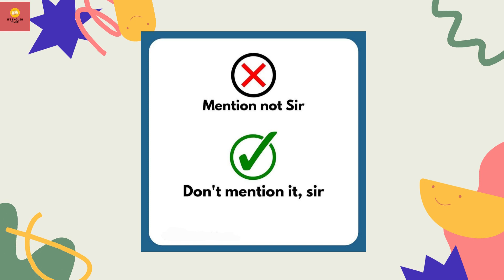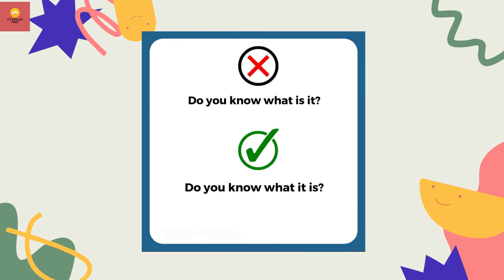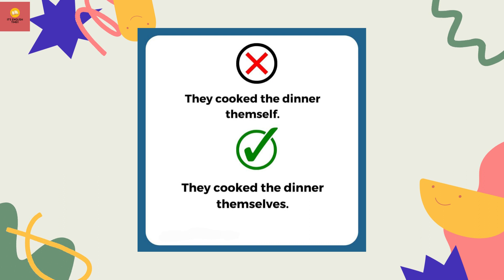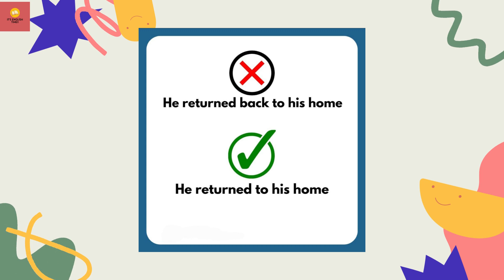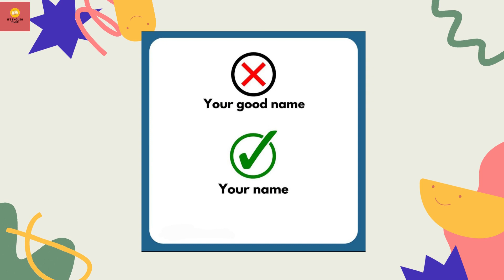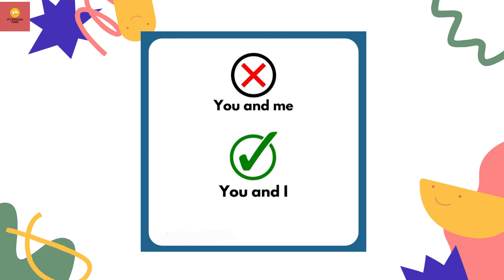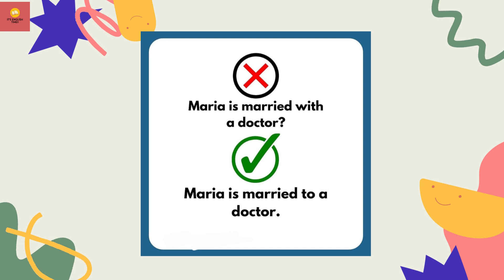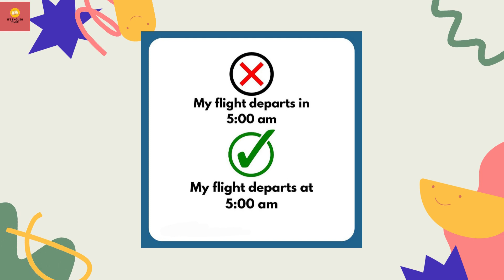Common mistakes in English | Part 2 | It's English Time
VIDEO HIGHLIGHTS :
What are the common mistake in English language?
What are the 10 common errors in English?
What are the 10 most common grammar mistakes?
Common errors we make in everyday English
Most Common Grammar Mistakes

✔️ Topic Name:  Common mistakes in English